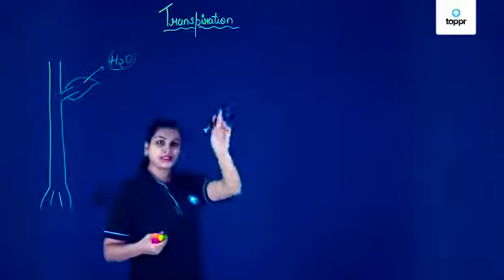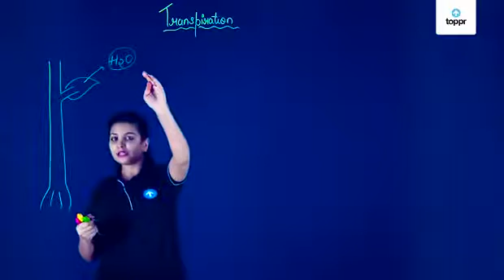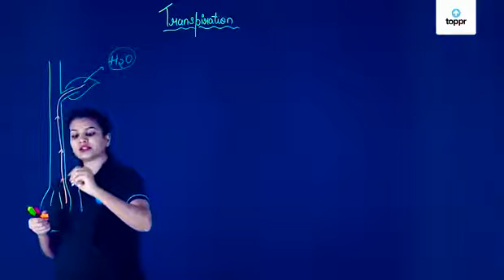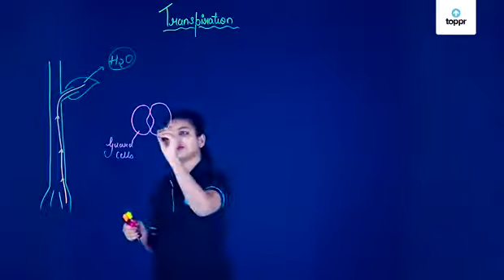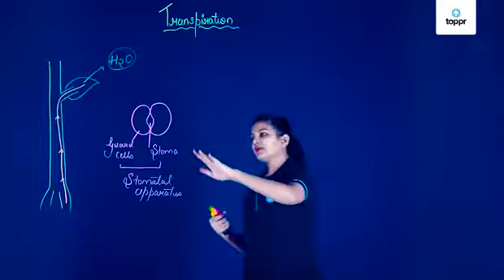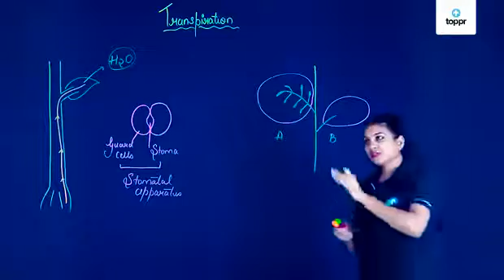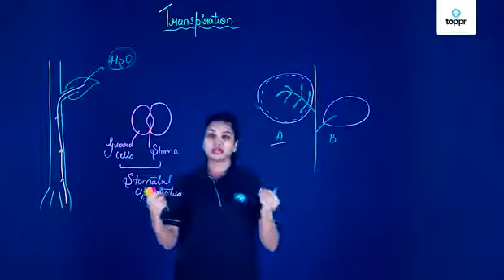What is Transpiration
Chapter-06 NCERT in easy way ( An initiative by KACP for their students )